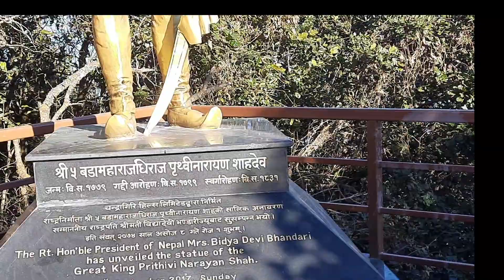CHANDRAGIRI HILL / KATHMANDU / NEPAL / VLOG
hello guys new video aiyasak ko cha chandaragiri vlog sabai janaley hernu hola ❤️🙏